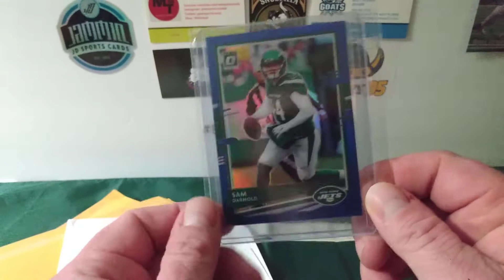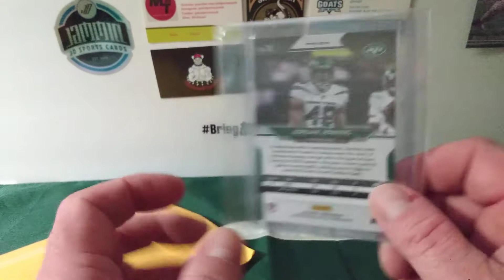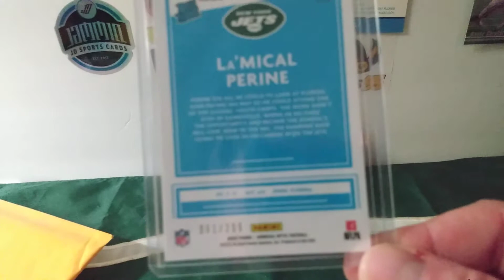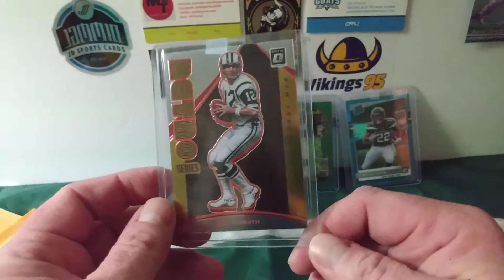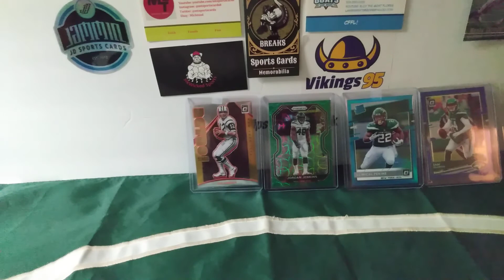Some Mail And Some Pro Set Coming Back Talk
4 cheap eBay buys and a 90s product coming back.